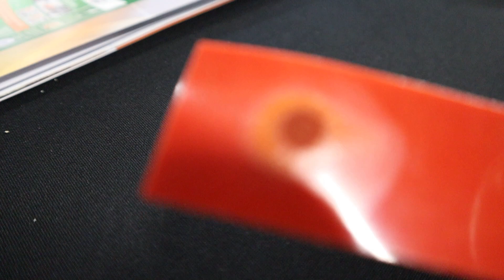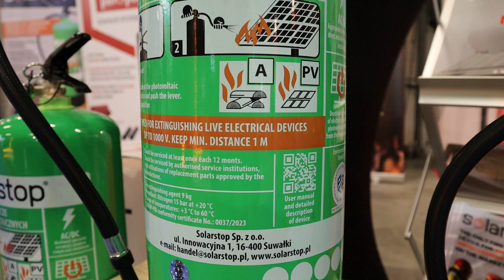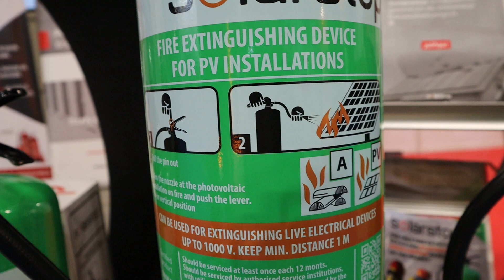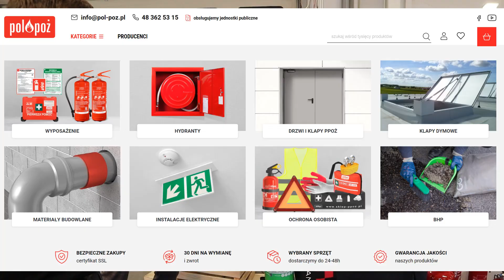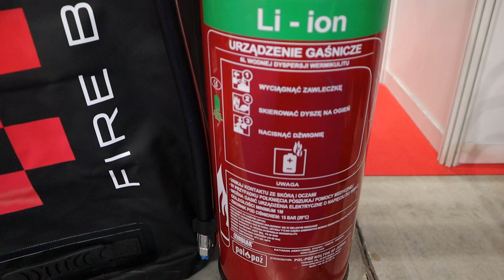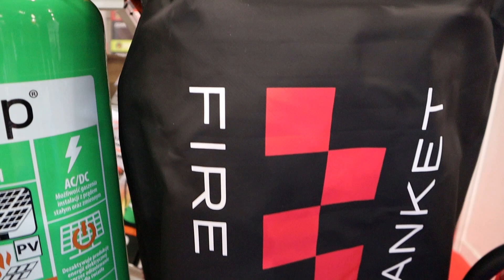Pożar PV, EV - jak się zabezpieczyć? | Gaszenie pożarów baterii litowych gaśnice i płachty gaśnicze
Jak bezpiecznie i skutecznie gasić instalacje fotowoltaiczne?

Bezpieczeństwo pożarowe instalacji fotowoltaicznej to priorytet!

Poznaj gaśnicę do fotowoltaiki Solarstop® - jedyne na rynku urządzenie gaśnicze dedykowane do tego typu instalacji.

Dlaczego gaśnica Solarstop® jest najlepszym wyborem?

Skutecznie gasi pożary paneli fotowoltaicznych.
Działa na zasadzie chłodzenia i obniżania temperatury paneli.
Tworzy stabilną pianę gaśniczą, która izoluje dostęp światła i zatrzymuje produkcję prądu stałego.
Jest łatwa w użyciu i bezpieczna dla użytkownika.
Zabezpieczenie przeciwpożarowe złącz MC4
Poznaj ASPP Connector BOX - obudowę ogniochronną złącza MC4

Gaszenie pożarów baterii litowo jonowych - jaką gaśnicę wybrać ?

Gaśnice hydrożelowe Mobiak - pierwsza gaśnica z CNBOP do gaszenia pożarów baterii litowych!

Gaszenie pożarów elektryków: samochody, hulajnogi, rowery elektryczne - jak ugasić pożar! Płachty gaśnicze Bridgehill jako najlepsze zabezpieczenie ppoż.

Jeśli chcesz się ze mną skontaktować,

@Smart Dom 2.0
@Eko Niezależny
@Pompa Ciepła i PV